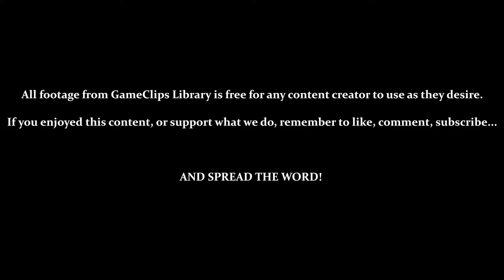Extras (Amy) — Sonic Adventure (DC) — GameClips Library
This Clip's Contents:
- 0:38 — Random Ring Containers
- 1:48 — Avoiding / Discovering Other Trap Doors
- 2:20 — Using the Barrel (Utterly Useless...)
- 4:44 — Beating Your High-Score at Hedgehog Hammer
- 5:40 — Zero Breaks Through the Screen
- 6:30 to 7:45 — Zero Never Appears...
- 7:05 — Jank Gets Me Killed...